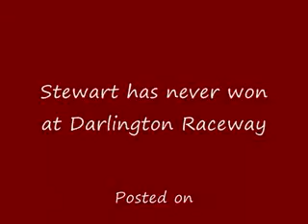Tony Stewart Discusses Darlington